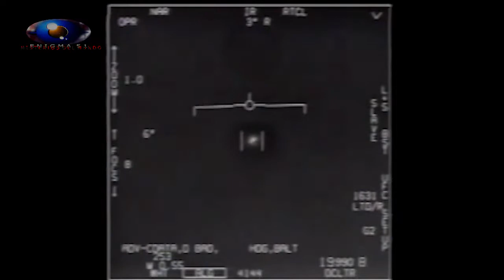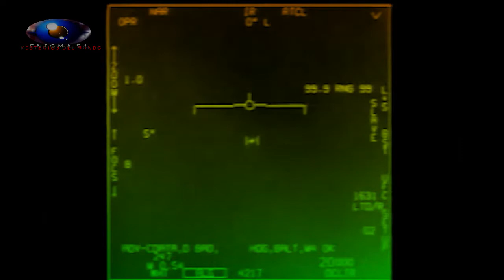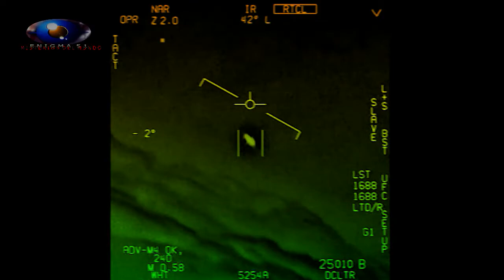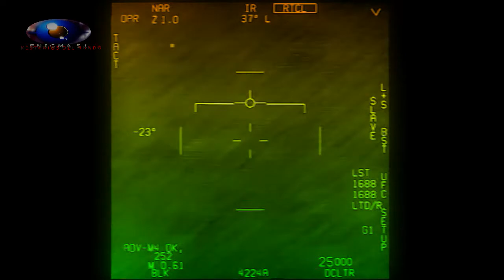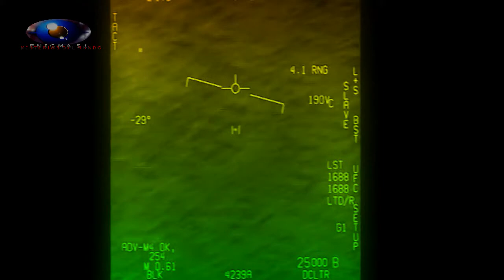EL EX DIRECTOR DE INTELIGENCIA NACIONAL REVELA EVIDENCIA DE QUE LOS OVNIS SON EXTRATERRESTRES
El ex director de Inteligencia Nacional revela que Estados Unidos tiene evidencia de que los OVNIS son extraterrestres.